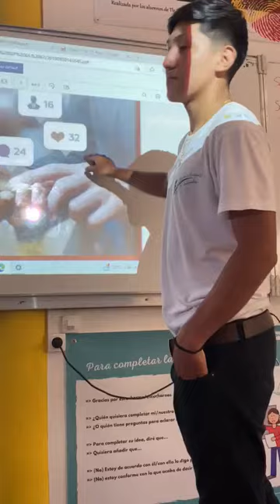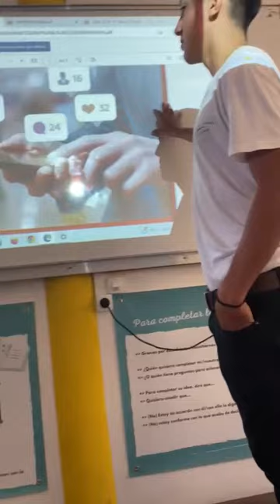P 66: 2/Expresión oral (la foto). Secuencia 5/sesión 0. LOZANO HUAMANI Juan Manuel, 2nde GATL2, 2022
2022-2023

LOZANO HUAMANI Juan Manuel, 2nde GATL 2, 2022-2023

2nde baccalauréat professionnel

sesión 0: P 66: La foto, 2/Expresión oral.

0°/ Séance 0 sur 9
P 66-67 : Antes de clase

P. 66

Antes de clase

Cita los 4 peligros.

– Posible intrusión en su vida privada mediante solicitudes de amistad de usuarios desconocidos

– Engaño con nombre falso

– Localización e información sobre lo que vas a hacer

– Transmisión de informaciones muy personales

P 66: Lo esencial (el vídeo)

1°/ Primero, bien se nota que el vídeo es una campaña de prevenciόn y de sensibilización para luchar contra los abusos en las redes sociales lo digo porque los niños suelen ser vίctimas de personas malintencionadas o de acoso en las redes sociales.

En mi opiniόn, eso revela que es necesario que los niños no naveguen solos por internet.

2°/ A continuación, nos damos cuenta de que está apareciendo un personaje que se compara a un ángel lo digo porque trata de prevenir a Carlitos sobre los peligros de las redes sociales.

En mi opiniόn, eso revela que es necesario que este ángel le proteja a Carlitos lo digo porque un niño de trece años no sabe si realmente Linda es una chica de doce años.

En efecto, muchos hombres suelen hacerse pasar por adolescentes para engañar a los niños.
Así, es normal que el ángel le avise a Carlitos sobre esta solicitud de amigos sospechosa.

Eso revela que es posible que haya una intrusión en la vida privada de Carlitos mediante solicitudes de amistad de usuarios desconocidos.

- Es posible que se engañe a Carlito con nombre falso, como lo vemos con Linda 12.
- Es posible se le pida a Carlitos su localizaciόn e informaciόn sobre lo que va a hacer.
- Es posible que Carlitos transmita informaciones muy personles.
- En mi opiniόn, eso revela que suelen ser los cuatro peligros más corrientes entre los inernautas.

P 66: Lo esencial (La foto)

Ahora, voy a presentar el documento.
El documento es una foto que no tiene título.
La foto trata de la adicción al celular entre los jóvenes en España actualmente.
Está en la calle.

Ahora, voy a estudiar la foto en detalle.

1/ Primero, bien se nota que el joven está solo en la calle con su celular lo digo porque no veo el entorno.
En mi opinión, es como si la vida real no existiera para este joven lo digo porque está concentrado en su teléfono móvil.
Eso revela que el fondo de la foto no es nítido.

2/ A continuación, se despendre un ambiente de adicciόn a las redes sociales lo digo porque aparecen varios globos con cifras y símbolos que revelan que el joven suele navegar por las redes sociales cotidianamente.

También, en mi opiniόn, es como si el joven no pudiera prescindir de las redes sociales lo digo porque es normal que esté contento al ver el nύmero de «me gusta» (32: treinta y dos), el nύmero de comentarios (24: veinticuatro), el nύmero de favoritos (12: doce) y el nύmero de personas conectadas (16: dieciséis).

3/ Al final, podemos ver que solo aparecen las manos del joven como si este joven representara a cualquier joven español lo digo porque no vemos su cuerpo ni su cara.

● Así, me gusta la foto lo digo porque es necesario que el fotόgrafo sensibilice a los padres y a los niños sobre la importancia de vivir una vida real.

El fotόgrafo quiere que padres e hijos se comuniquen más en la vida real.

● Para terminar, si yo fuera este joven, aprovecharía el tiempo libre para discutir y divertirme con mis amigos en la vida real.